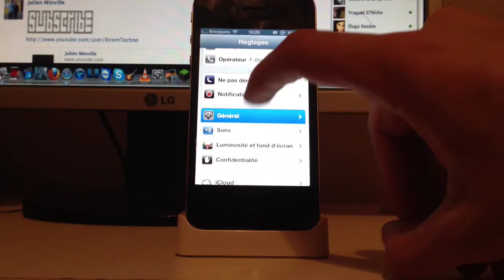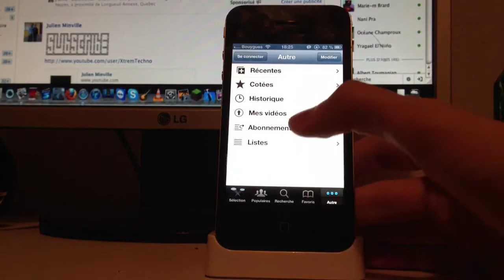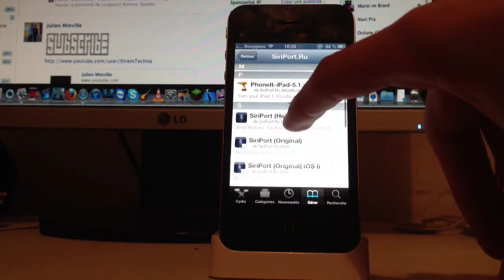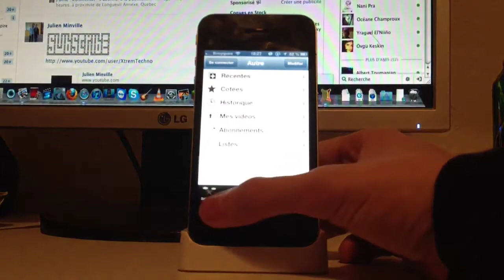Avoir l'ancienne App you tube sur votre iPhone sur iOS 6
Vidéo qui vous montre comment avoir l'ancienne Application you tube sur votre iPhone/Ipod touch sur iOS 6.

amicalement jailbreakstyle